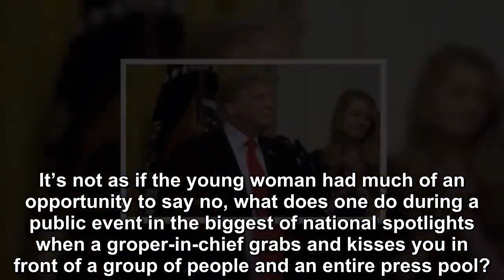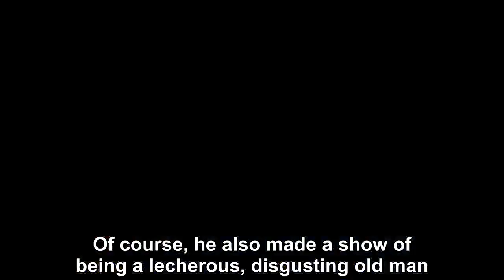Donald Trump avoids any mention of him grabbing women not his wife and kissing them in public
After the disgusting scandal from October 2016 when the Access Hollywood tape was released, exposing Donald Trump for the groper that he is, one would